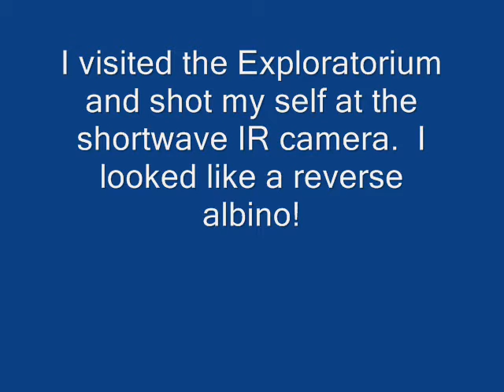My last trip to San Francisco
Thanks Uncle Sam!  I was just granted Permanent Resident Status!  So now I can go and live and work in the U.S.A.